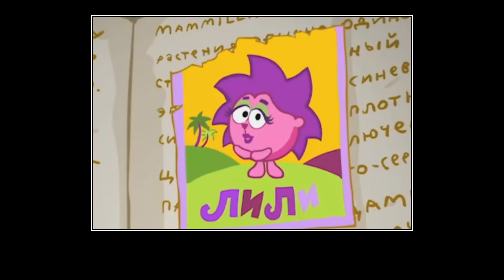Смешарики на Китайском, 2 часть!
2 часть подборки смешариков но на китайском языке в стиле демотиватор.